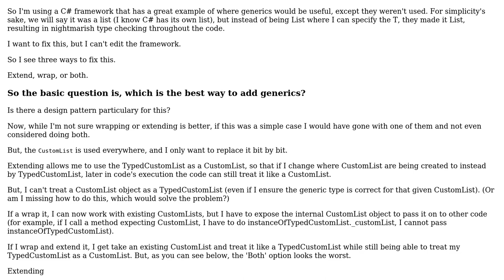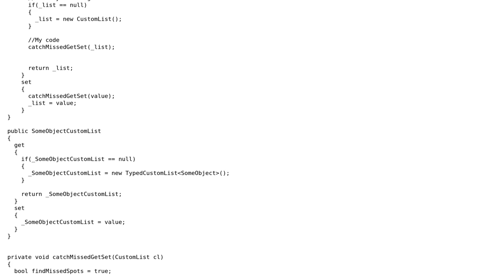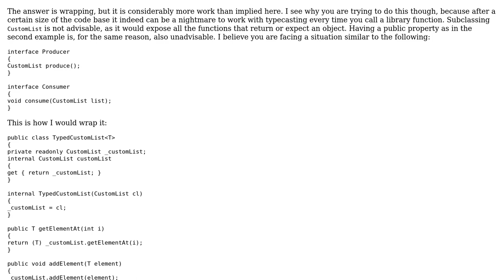Software Engineering: Extend, wrap, or both to add generics to a class that should have had them?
With thanks & praise to God, and with thanks to the many people who have made this project possible! | Content (except music & images) licensed under CC BY-SA | Music | Images & others | With thanks to user Lawtonfogle user Gabor Angyal and the Stack Exchange Network Trademarks are property of their respective owners. You are responsible for your own actions.